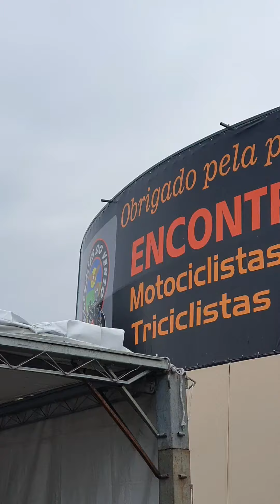Acessórios novos para Classic 350 War Gun - peças personalizadas Adrena Parts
Fui no encontro de motos em Vinhedo, e tive o prazer de conhecer duas pessoas muito gente boa, a Cláudia e o Márcio da Adrena Parts, peças personalizadas, tudo para embelezar ainda mais nossas máquinas.
Recomendo.